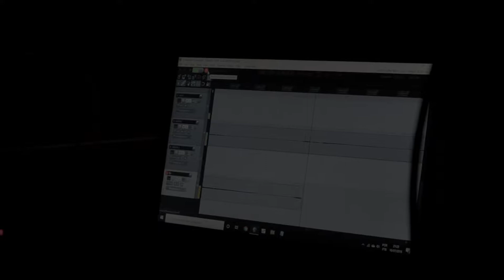Jesus Te Amamos (COVER) Felipe Oliveira feat. Samanta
Home Session Video n°1